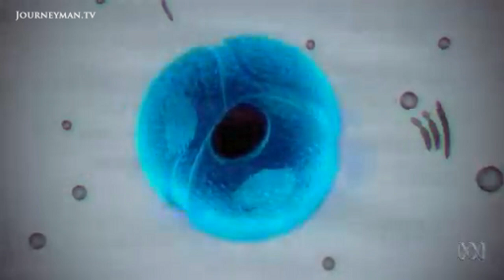Climate Change Winners On The Great Barrier Reef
Catalyst: Coral Winners – which coral reef life forms will win and lose from climate change?

It's been predicted that climate change will totally devastate the Great Barrier Reef within decades. A recent study, however, suggests there’ll be coral winners as well as losers.

Catalyst, ABC Australia